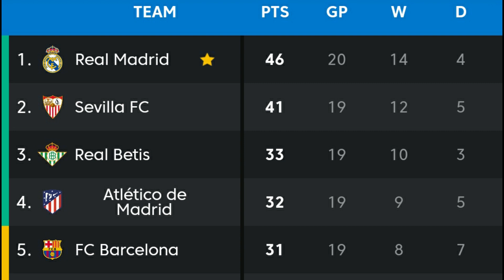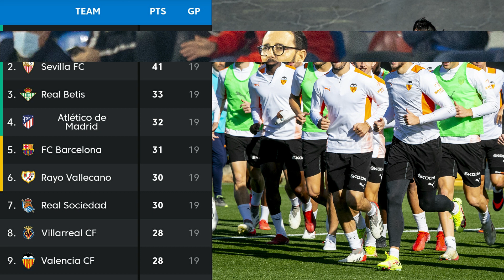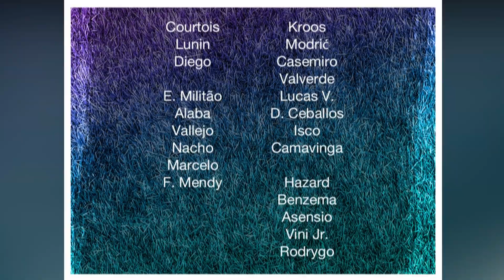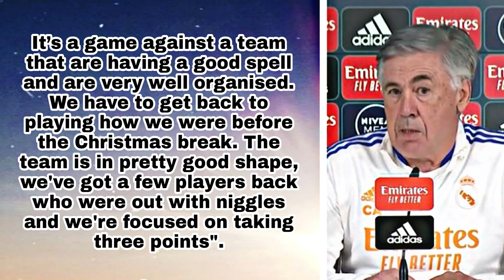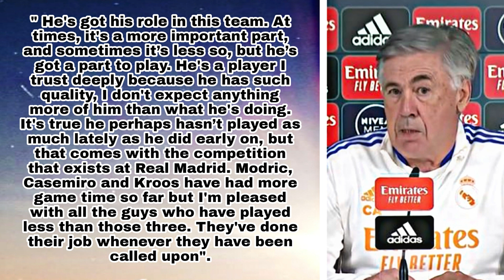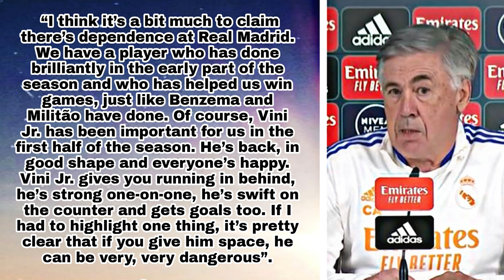Vinicius Jr Returns !! Real Madrid vs Valencia Match Preview !!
This is the match preview of Real Madrid vs Valencia !!
Real Madrid will host Valencia at the Santiago Bernabeu in La Liga. Real Madrid will be looking tp return to winning ways in the league as Carlo Ancelotti's men come up against a gritty Bordalas team. Real Madrid have received a boost as Vinicius Jr returns to match day squad. The pre match press conference thoughts of Caro Ancelotti and  Real Madrid news have been covered in the video.